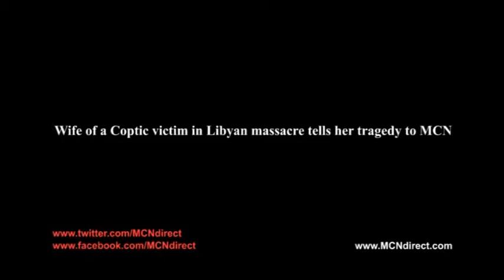Wife of a Coptic victim in Libyan massacre tells her tragedy to MCN